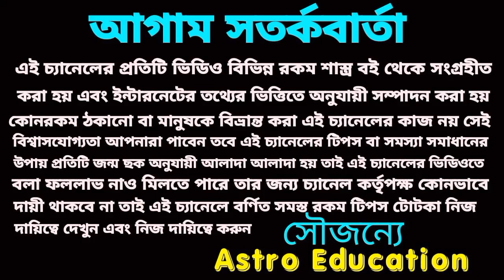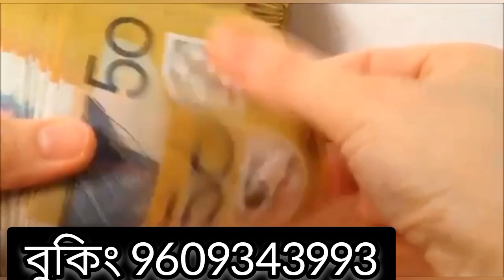এই তিনটি রাশির টাকার খেলা হবে!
আগামী দিনে এই তিনটি রাশির টাকার খেলা হবে